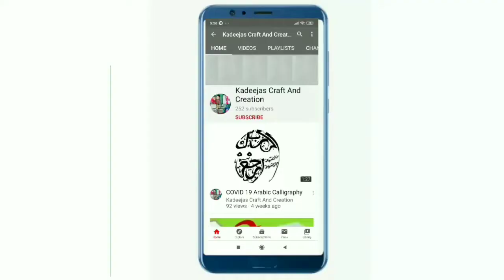Orgami Paper Crane /Tutorial /Making by my sister Najidha ✌️🤩